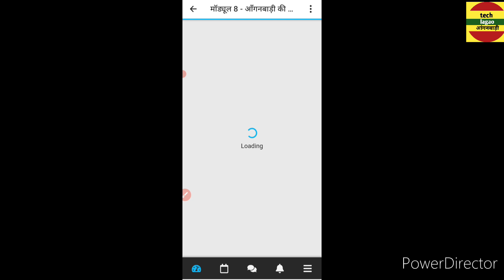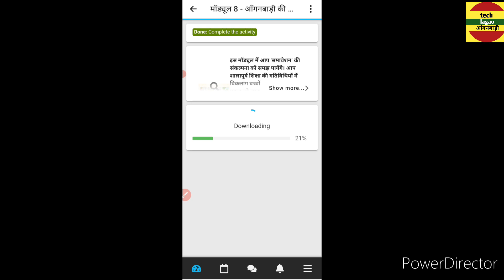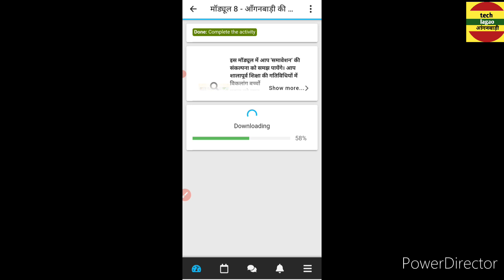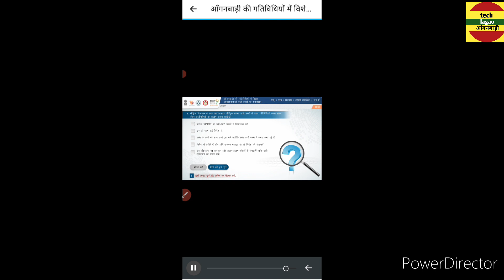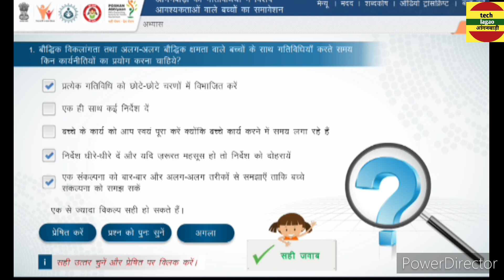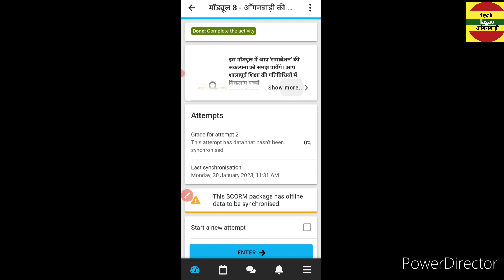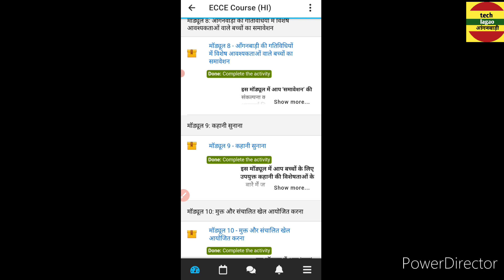Anganwadi UNILearn up App मॉड्यूल 8 कैसे पूरा करें?techlagao anganwadi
🌟Anganwadi UNILearn App मॉड्यूल 8 कैसे पूरा करें?